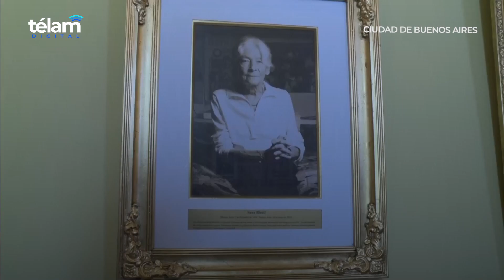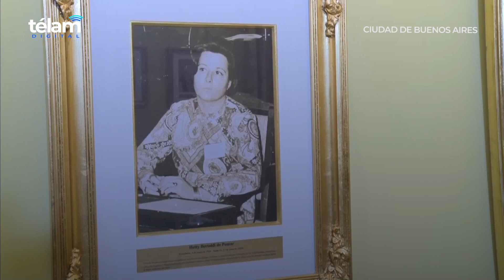El Presidente instó a "hacer mucho más" para terminar "con todo tipo de discriminación" en Argentina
El presidente Alberto Fernández destacó hoy la necesidad de "poner en valor el aporte de la mujer para el desarrollo de nuestra sociedad", al dar una nueva nominación a un salón de la Casa Rosada en homenaje a las científicas argentinas.